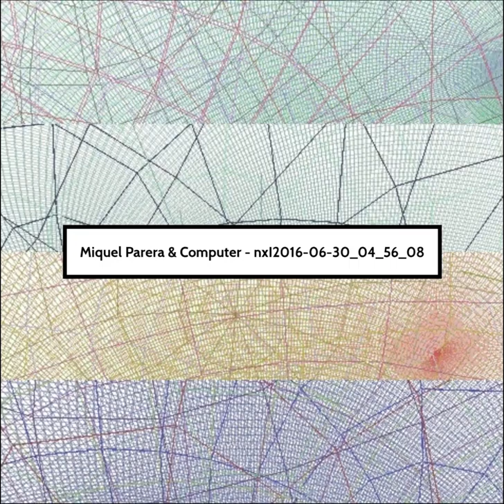Miquel Parera & Computer - nxI2016-06-30_04_56_08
Artist:  Miquel Parera & Computer
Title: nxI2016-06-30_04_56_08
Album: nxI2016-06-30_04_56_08